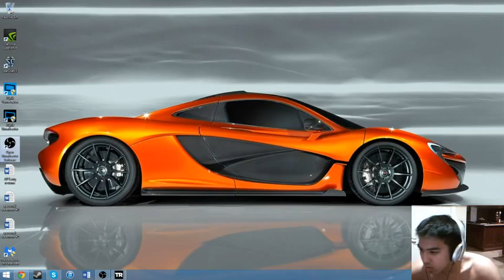Eric plays Tomb Raider